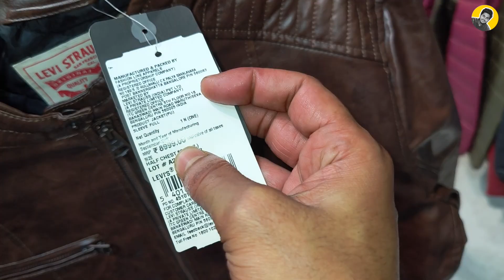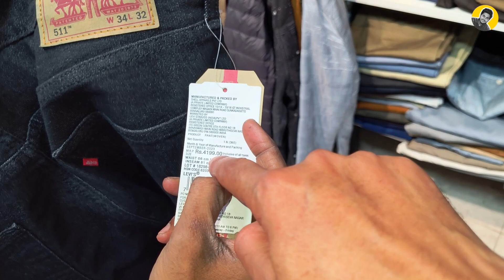cheapest retail/wholesale store, jacket @500/ Hoodie, Sweater ,Jeans, Shirt, T-shirt @250/- Part-2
G-67 , shop No-2, kalindi kunj Road, Shaheen Bagh Okhla,New Delhi,110025
Nearest Metro - Kalindi Kunj

My camera